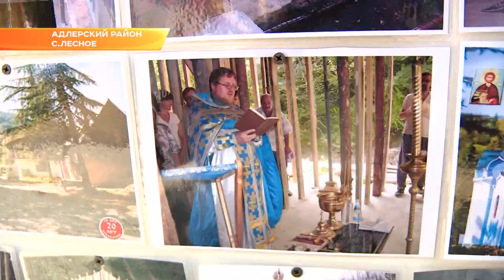На въезде в Троице-Георгиевский женский монастырь в Сочи построят храм. Новости Эфкате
Троице-Георгиевскому женскому монастырю в Сочи исполнилось 20 лет. На торжественное богослужение в монастырь приехали члены попечительского совета, меценаты и многочисленные прихожане. Поздравила настоятельницу монастыря и заместитель главы города Галина Москалёва.

По словам настоятельницы монастыря, считается, что храмы, особенно расположенные в приграничных городах страны, являются центрами духовной опоры и защиты.